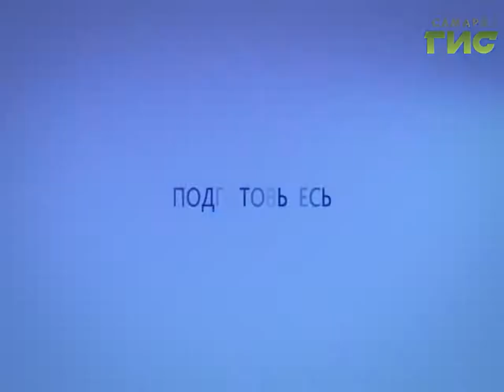Прогноз погоды на 13.11.2016